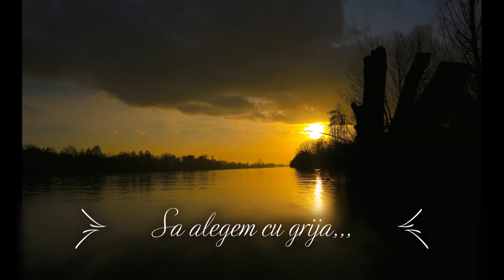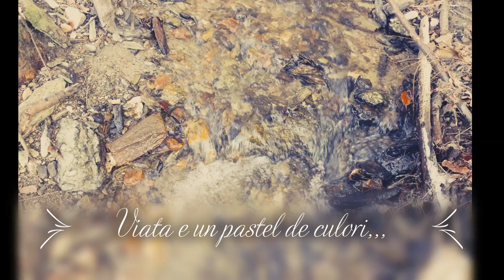foto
copilul matur